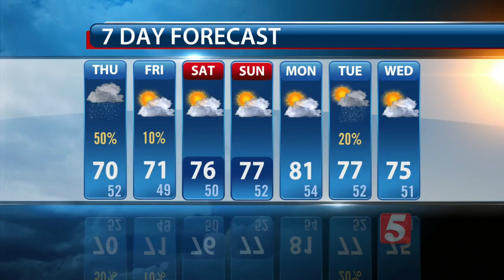Lelan's Afternoon Forecast: Thursday, April 14, 2016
Lelan Statom's afternoon weather forecast for Thursday, April 14, 2016.